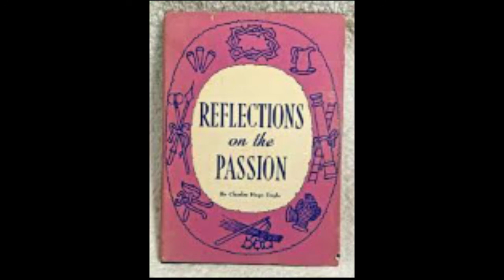Father Borja: Tuesday, the Fourth Week of Lent